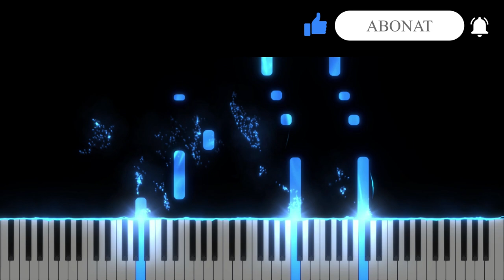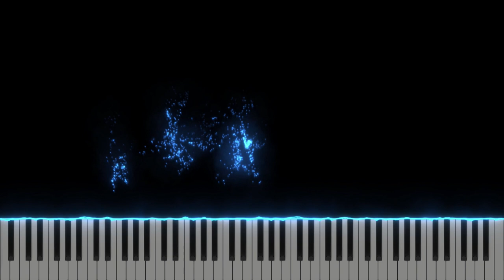Multumesc pentru tot - Alin si Emima Timofte - Instrumental Pian - Negativ Pian - Tutorial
Tempo : 52